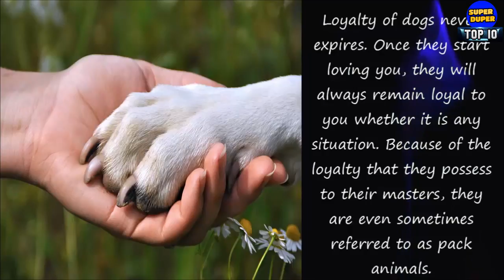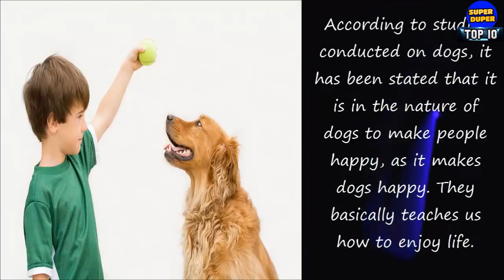10 Reasons to Get a Dog as a Pet - HD Latest 2018